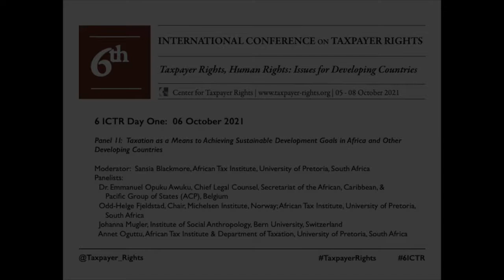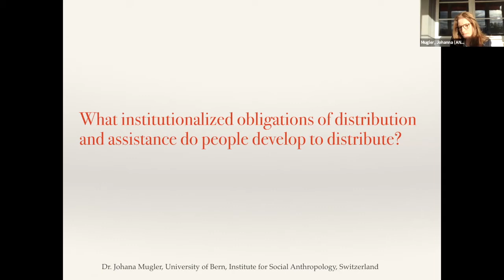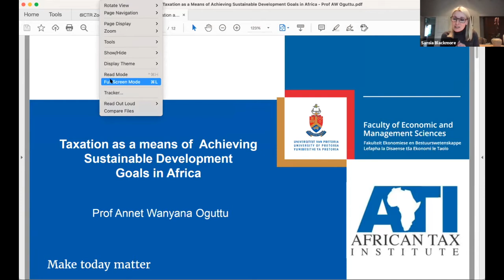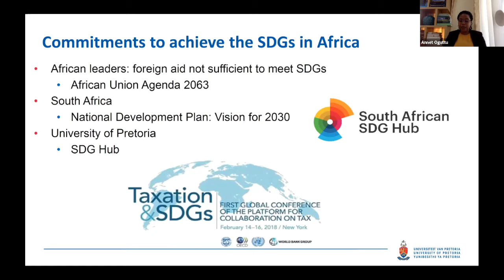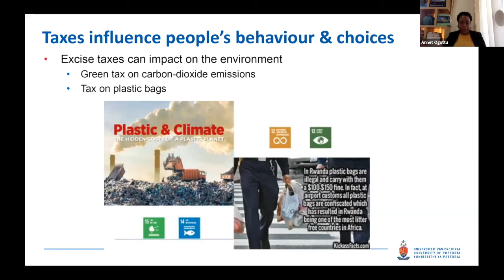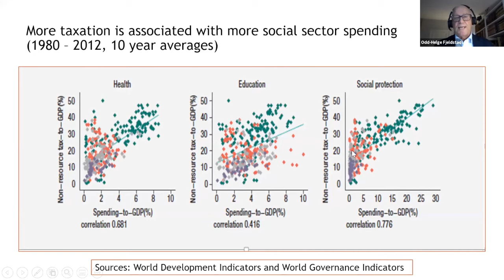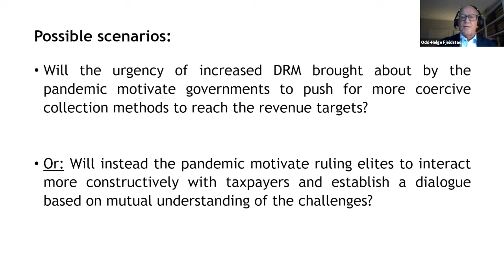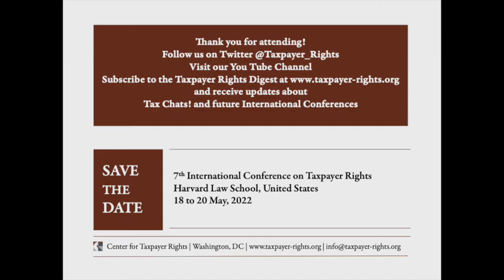6th Int'l Conf on Taxpayer Rights: Taxation as a Means of Achieving Sustainable Development Goals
The Center for Taxpayer Rights is a nonprofit organization dedicated to furthering taxpayers' awareness of and access to taxpayer rights in the United States and Internationally.  The Center also organizes the International Conference on Taxpayer Rights.  You can view videos of past conferences

The 6th ICTR was held online from 06 to 08 October, 2021 and was hosted by the African Tax Institute at the University of Pretoria, South Africa.  It was preceded by a workshop on 05 October on the Role of Tax Clinics and Taxpayer Ombuds/Advocates in Protecting Taxpayer Rights.  The theme of the 6th ICTR was Taxpayer Rights Human Rights: Issues for Developing Countries.

This video is of Panel 2: Taxation as a Means to Achieving Sustainable Development Goals in African and Other Developing Countries.  Sansia Blackmore of the African Tax Institute at the University of Pretoria, was moderator, and the panelists were (in order of appearance): Johanna Mugler, Institute of Social Anthropology, Bern University, Switzerland ; Annet Oguttu, African Tax Institute and Department of Taxation, University of Pretoria, South Africa; and Odd-Helge Fjeldstad,  Chr. Michelsen Institute, Bergen, Norway; African Tax Institute, University of Pretoria, South Africa.

This panel discussion builds on the concept of taxpayer rights as human rights and explores the fundamental purpose of taxation – that is, as a means for states to raise revenue in order to meet the needs of their citizens by providing public goods and services.  Taxation is the most sustainable way for states to finance economic development in order to achieve basic human rights -- the right to work, to have access to food, clothing, housing, medical care, education -- in short, human dignity.  The United Nations’ 17 Sustainable Development Goals provides a framework for assessing whether taxation and tax administration are achieving their fundamental purpose.

The session concluded with a conversation about state-building and taxation, including the impact of bribes, corruption, illicit financial flows, and wasteful spending on public support for taxation.  The panel also discusses the pressures on tax administrations, post-COVID, to aggressively collect taxes in order to make up for revenue shortfalls.

0:00 Introduction/welcome w cameo appearance by Marais, the Siamese kitten
8:50 Johanna Mugler: an anthropological perspective on taxation, SDGs, and taxpayer rights
27:54 Annet Oguttu: Taxation as a means of achieving sustainable development goals in Africa
49:31 Odd-Helge Fjeldstad:  Taxation and the SDGs in Africa
1:10:58 Formal vs. Informal Taxes (including bribes)
1:17:38  African countries' involvement in international norm setting and the proper allocation of taxing rights
1:25:06 Johanna's field work at OECD 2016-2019
1:31:47 Fiscal contract as part of the social contract
1:33:00 Taxes in connection with expenditures: waste, corruption, & state capture.

For more information about the Center for Taxpayer Rights, go